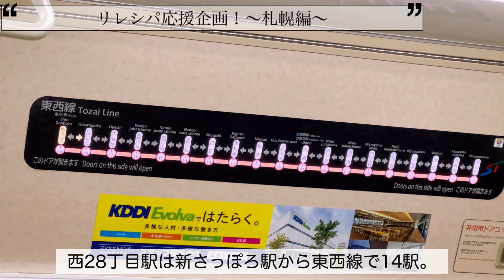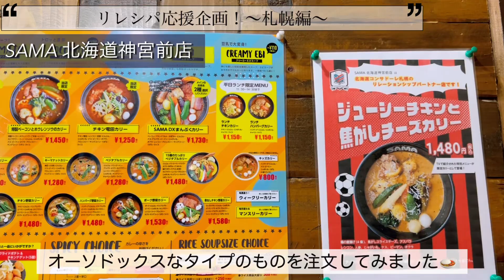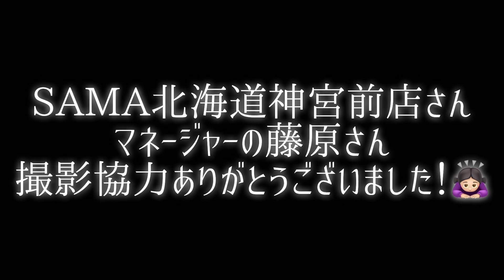【リレシパ応援📣】SAMA北海道神宮前店 〜選手も通う美味しいスープカレー屋さん🍛〜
【SAMA 北海道神宮前店】
‹webページ›

Jリーグ観戦が趣味の
Jリーグと同い年30歳。会社員です。

撮影：りさ
編集：りさ